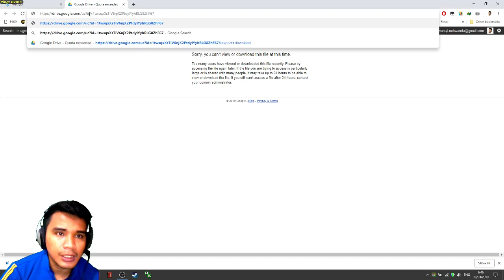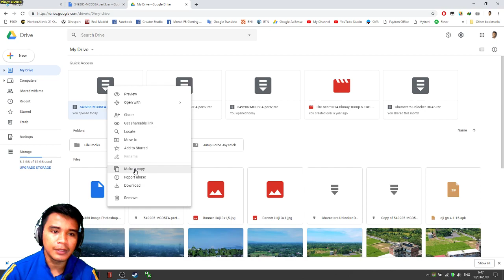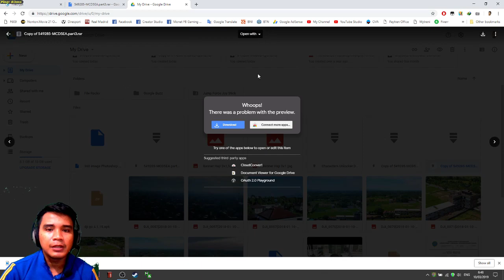FIX Google Drive cannot view or download this file at this time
Please click like if this video helps you...